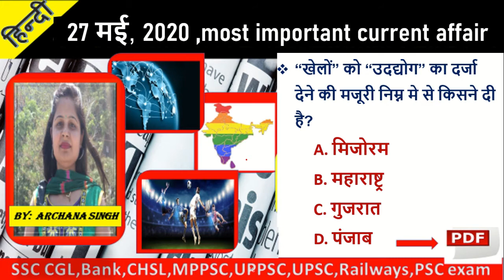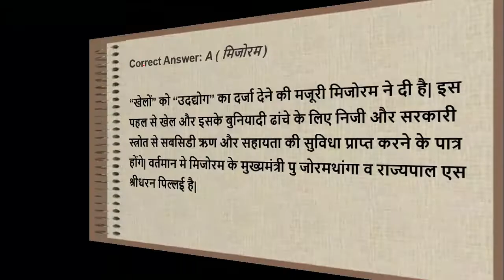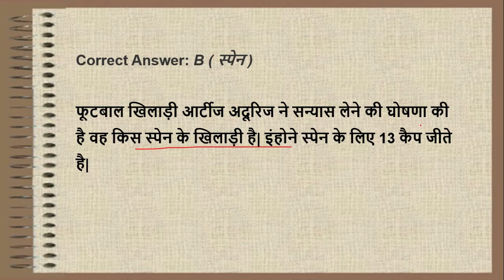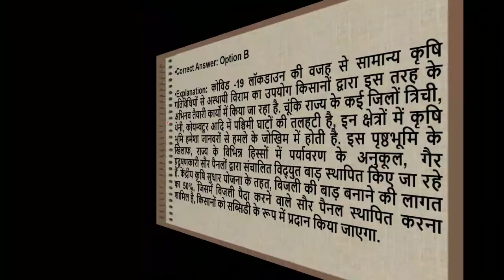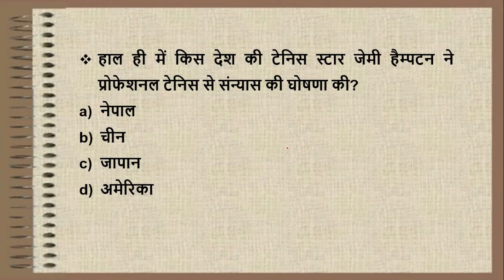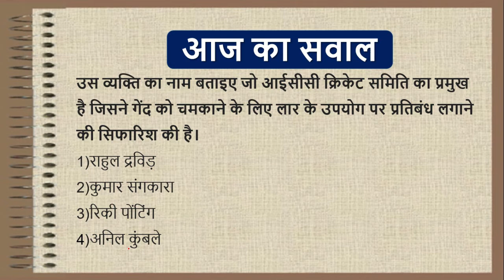27 May 2020 | Daily Current Affairs | Today Current Affairs CurrentAffairs2020|upsc|uppsc|mppsc